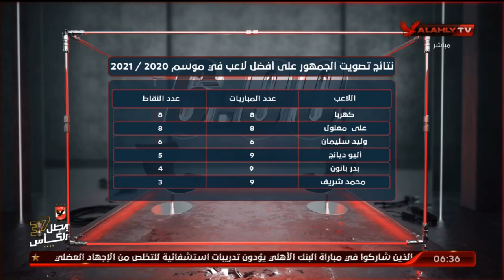شاهد نتائج تصويت الجمهور علي أفضل لاعب في موسم 2020 / 2021 | السادسة